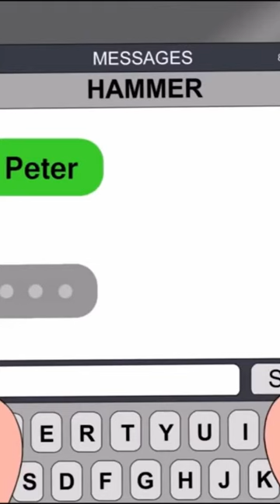Peter as a Millennial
Butter on a Poptart
• Do you have any request for new Videos ?